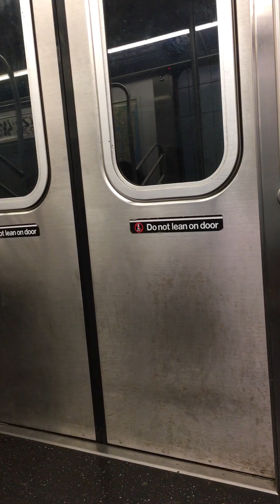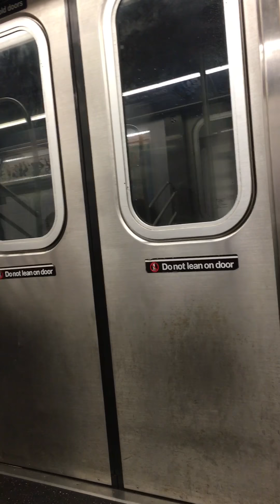R142 6 ride